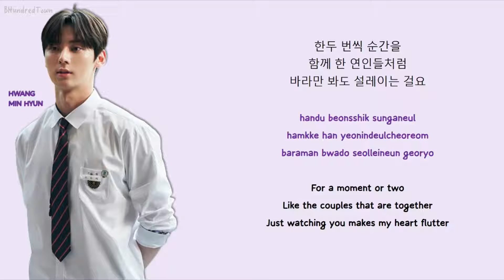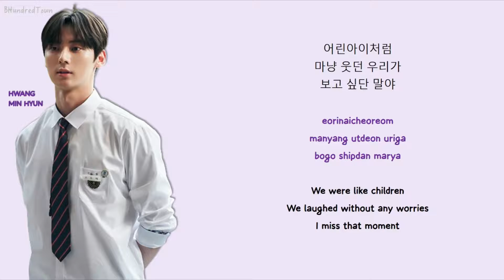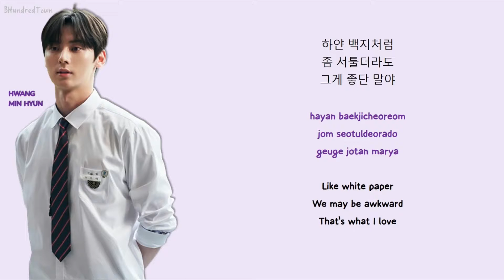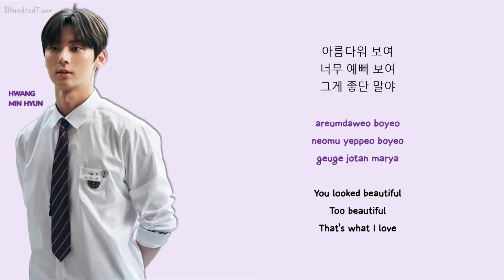Hwang Minhyun (황민현) – So beautiful (예뻐 보여) Lyrics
[OST After School Lessons for Unripe Apples Part 3]
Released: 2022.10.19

Lyrics/작사: Genja, COUP D’ETAT, 우태운
Composer/작곡: Genja, COUP D’ETAT, 우태운
Arranger/편곡: Genja, COUP D’ETAT